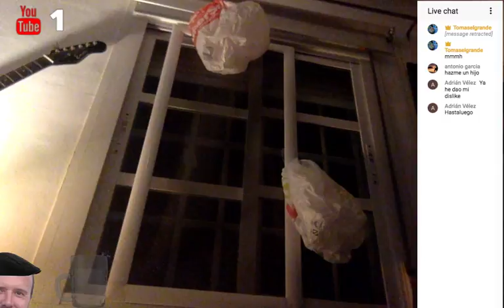happy window ft. plastic bags stream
you sub, you show up on screen! what? really?
-but you need to go to your youtube settings and tick that public subscriber thingie: go to youtube settings - privacy - make sure you untick "keep my subscriptions private" - and you're done!